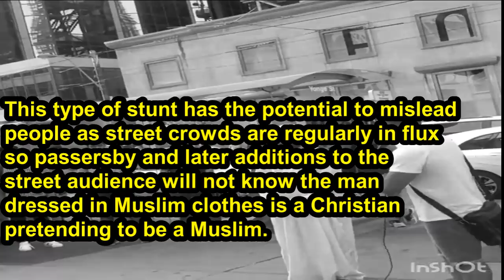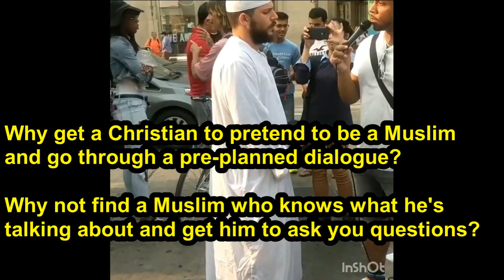Pretending to be Muslim: A Christian Street Preacher Tactic in Toronto (Coming to Speakers Corner?)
Be mindful. This tactic may catch on amongst Christians street "evangelists". It has the potential to confuse and con people. Be smart and be alert!